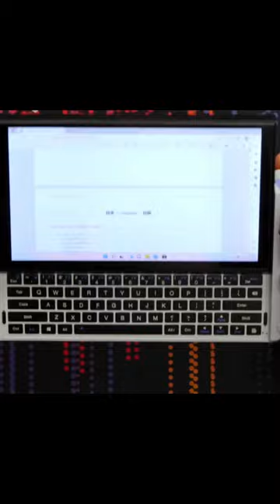GPD 2024 WIN 4 Gaming Laptop: with 32GB Memory RAM, 2TB Hard Disk, AMD 8840U Processor, Touch Screen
Don't miss out on this amazing deal! GPD 2024 WIN 4 Gaming Laptop: with 32GB Memory RAM, 2TB Hard Disk, AMD 8840U Processor, Touch Screen. so be sure to click the link on the AliExpress Store to order your set today! The purchase link is in the first comment.

* Single-core and multi-core performance scores are Geekbench 5 Benchmark.
* The core display performance score is Vulkan benchmark of Geekbench 5.
* When connects an external eGPU, the frame rate of the game can be improved under extremely high image quality, the game will be more smoother, and even can turn on unique light tracking effect.
* Dual system means that except Windows 10 /11, it also supports SteamOS (the matched system provided by Valve). However, WIN 4 is not limited to dual systems, it can also be multi-system, some systems may lack driver support.

The Rounded Corner Design At Both Ends Ensures More Balanced Distributed Weight Between Hands. The Protruding Grip And Unique Anti-slip Design Promises A More Comfortable Gaming Experience
Drawn around the rounded corner design of PSP, the WIN4 ensures a more balanced distributed weight between hands when the device is held. The ergonomic protruding grip and unique Anti-slip design, which increases the friction and prevents the hand from slipping and falling off. The device body continues to adopt the LG-DOW 121H aviation-grade ABS composite resin that has a Rockwell hardness of up to 109R and a bending strength of up to 26000kg/cm2. Sprayed with matt finish, the entire device is black or pure white and richly textured without producing any glare.

6-inch Eye Protection Screen, Native Landscape Screen, Slide Design, 1080P Resolution, 368PPI, DC Light Dimming Without Flickering Problem
WIN 4 adopts a 6-inch eye protection screen,native landscape screen design.You don't need to worry about the portrait screen problem when playing old games. with a beloved 16:9 resolution ratio of 1920×1080 downward compatible to 1280×720, 368PPI,support 60Hz and 40Hz refresh rate. Corning Gorilla Glass 5 and DC light dimmer without flickering problem; With the sliding cover design of WIN 3, but with larger screen, narrower frame and wider field of vision.

 The AMD Ryzen 8000 series APU is based on the Zen4 (Hawk Point) architecture and utilizes a 4nm manufacturing process. It supports the AVX-512 instruction set and incorporates AMD SmartShift MAX technology, which intelligently recognizes different application scenarios and dynamically allocates system power. The integrated graphics feature the RDNA 3 architecture with AMD Radeon 700M series, offering up to 12 compute units (CUs) and 768 stream processors.

Floating-Point Performance Comparison Shows That The RDNA3 Integrated Graphics Architecture Surpasses The NVIDIA GeForce GTX 1660 Ti

 The brand new RDNA3 integrated graphics architecture shows a 150% improvement in floating-point performance compared to the  previous generation RDNA2. Combined with four-channel LPDDR5x-7500 MT/s memory, the memory bandwidth is also significantly  increased.

AMD Zen 4 Adds AVX-512 Instruction Set For The First Time, Resulting In A 30% Performance Improvement According To CPU-Z Benchmark Tests

 The Ryzen 8000 series APU is based on AMD Zen 4 architecture and supports the AVX-512 instruction set for the first time. It is mainly  designed for AI and HPC application acceleration, with a 1.3x improvement in FP32 floating-point inference multi-threaded performance  and a 2.5x improvement in INT8 integer inference multi-threaded performance.